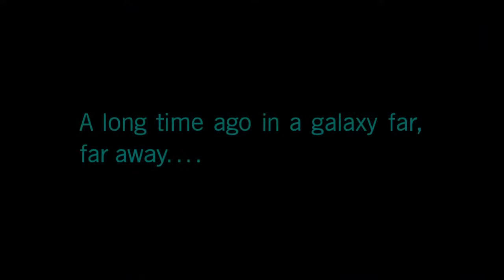Lets Fly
Just making the best videos I can with a very low budget to entertain the world the best I can. I am going to be trying to make videos everyday that will be entertaining until I get enough followers where I hire a editor and cameraman and do real videos that will be good as possible.